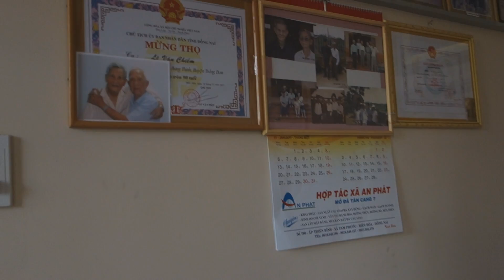Vietnam. TOURING My Grandfather's house in VIETNAM 2014.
Visiting my 95 year old grandfather and checking out some typical characteristics of a Vietnamese single story house in the countryside.